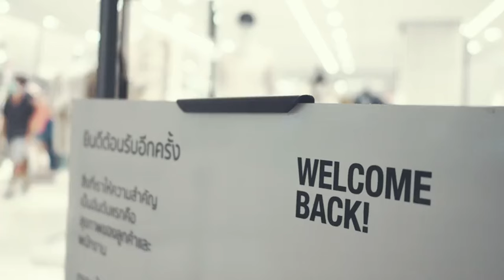Unbelievable Animal Facts That Will Blow Your Mind